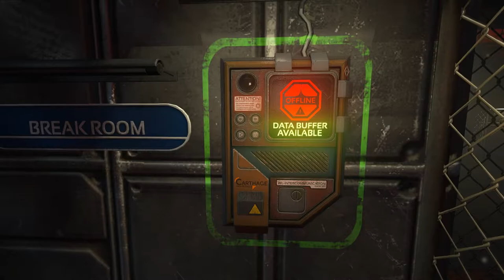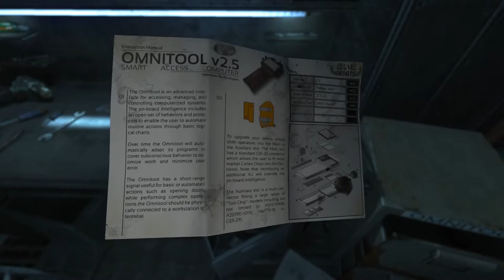SOMA Let´s Play #02 | Getting the Omnitool | PC Gameplay GTX 1080Ti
▼ Let´s Play SOMA (PC Sci-Fi Horror Game)

From the creators of "Amnesia: The Dark Descent" comes SOMA, a Sci-Fi horror game set below the waves of the Atlantic ocean. Struggle to survive a hostile world that will make you question your very existence. It is an unsettling story about identity, consciousness, and what it means to be human.

▼Title: SOMA
►Genre: Action, Adventure, Indie
►Developer: Frictional Games
►Publisher: Frictional Games
►Release Date: 22 Sep, 2015

▼ PC Specs:
• 32GB RAM DDR4-RAM - 3000MHz Corsair Vengeance LPX